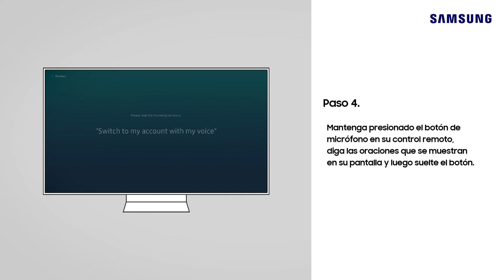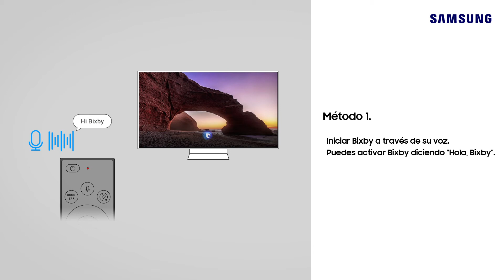Cómo usar Bixby en un Smart TV Samsung